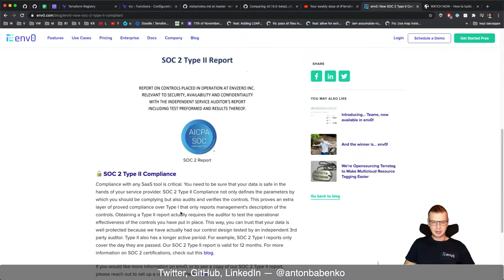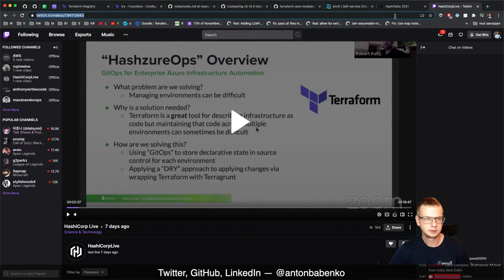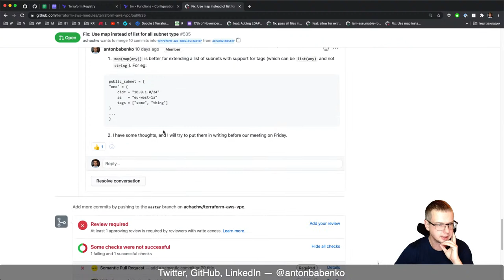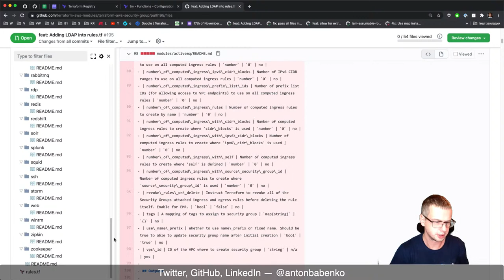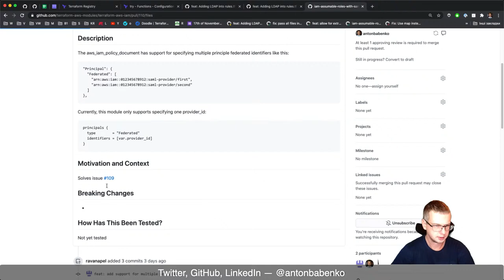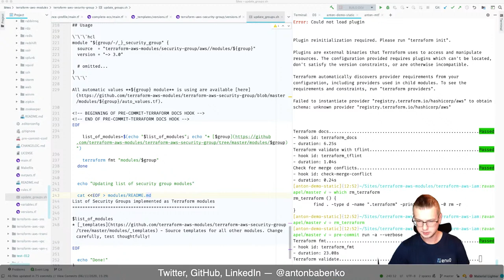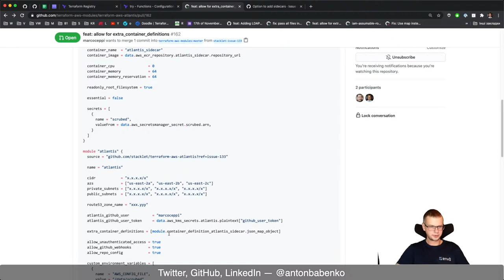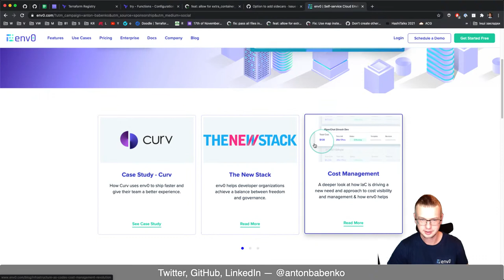Terraform AWS modules live-coding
This week I want to go through open issues and pull-requests in , and fix some of them.

2. - AWS re:Invent 2020 Agenda
4. - last "office hours" stream with EKS module developers (topics and notes

GitHub issues&pull-requests:
0:00 - Welcome
18:20 - Using tomap in
20:00 - Transparent conversion between list/map
33:22 - Adding LDAP into rules.tf
43:33 - IAM assumable roles with SAML
54:00 - Extra/custom ECS task container definition for Atlantis

Remember to provide feedback to me in any way possible (eg,